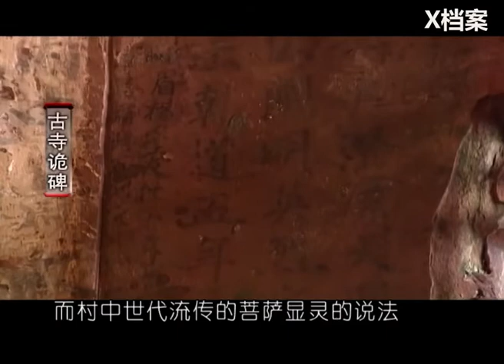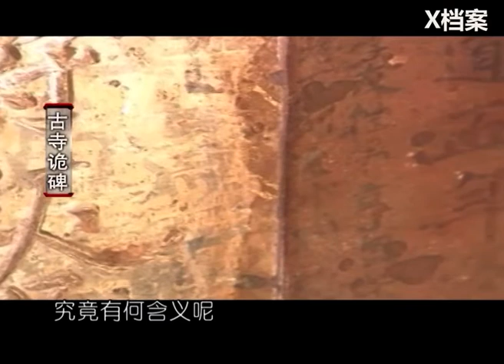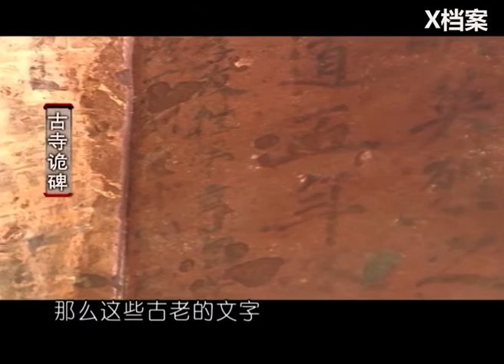900年前焚毀古寺！獨留一片無字石碑，小伙精心擦拭，竟揭開了一段塵封千年的歷史！ 【古寺詭碑·二】【X檔案】